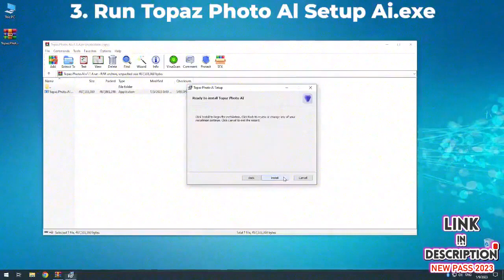TOPAZ MASK AI FREE DOWNLOAD CRACKED VERSION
▶️We Have A Lot Fresh Softwares For Free!